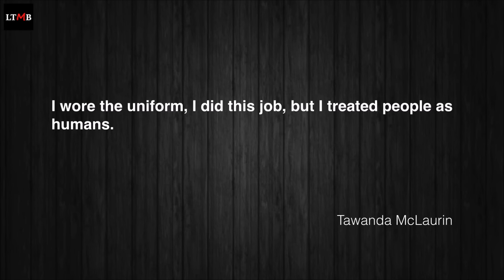Baltimore Cops "Mistakenly" Stalk, Harass, And Arrest Innocent Teenager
Baltimore police officers outrageously abused their power in their arrest of Tionne Jones.  Jones was inside his cousin's home and they police yanked him out to arrest him without probable cause or a warrant to enter the residence.  The Baltimore Police Department has since "opted" not to go forward with the ridiculous charge of disorderly conduct against Jones.  They also said the arrest was a "mistake."